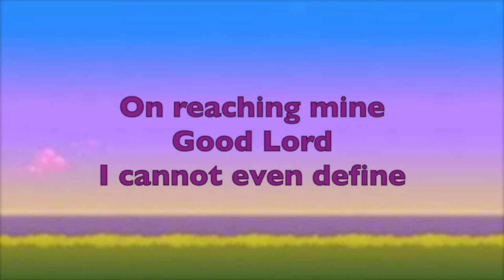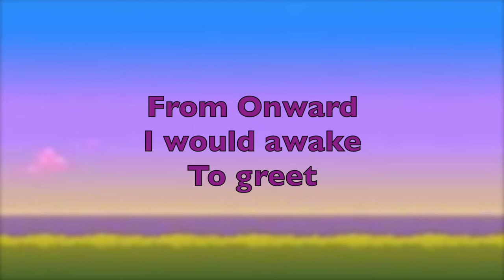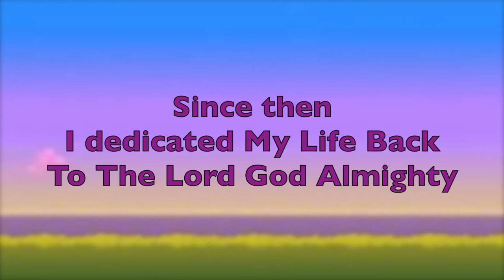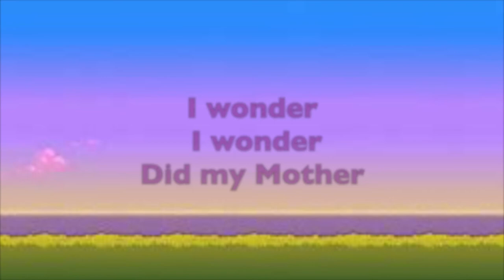Laughing With Me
I Can always laugh with Joy, of having a Mother who prayed for us with Good Intentions.  Happy Mother's Day.  God Bless!